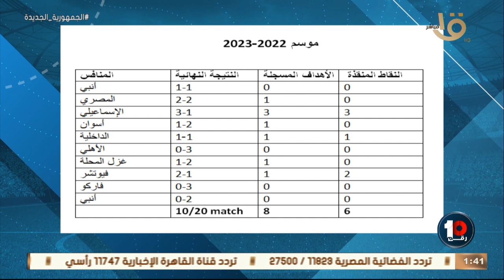🚨⚪️🏹المحلل الرياضي محمد خليفه يفجرها 💣💣.. الزمالك ما بيقدرش يصنع هجمات 💥🔥